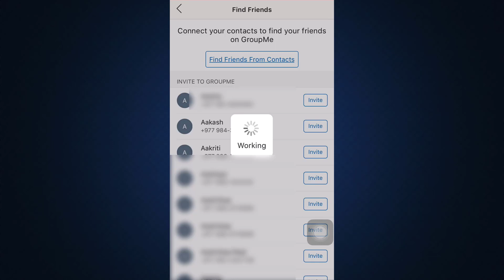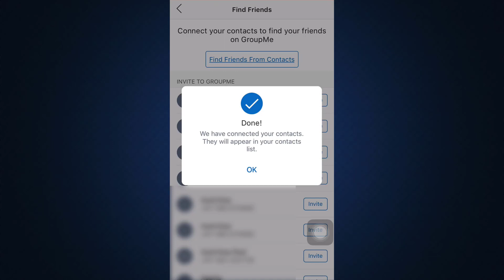How to Add Contacts on GroupMe App | 2021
Have you been wondering on how you to add peoeple on GroupMe?
This video guides you in easy step by step process to add contacts on GroupMe app.

Follow these simple steps:
1.
2.
3.
4.

-Why can't I add a contact to GroupMe?

-How do you find contacts on GroupMe?

-How do you add people to GroupMe that are not in your contacts?

-How do I add an admin to GroupMe?